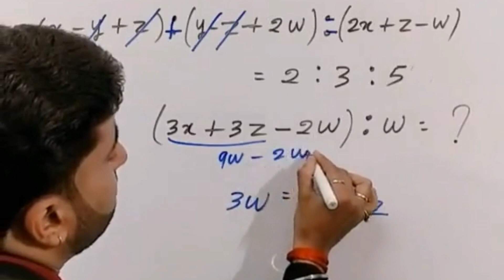Ratio Tricks | Tricks to Calculate ratio of any number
Ratio Trick in Maths | Tricks to Calculate ratio of any number by Pawan sir

Hello my dear students love ❤️ you to all

Chapter Name:- Ratio.